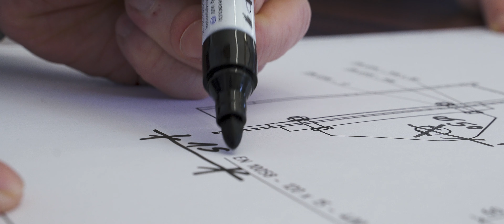Planungsgesellschaft m.b.H. Dinslaken - Ihr Ingenieurbüro für Rohrleitungen und Stahlbau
Ihr professionelles Ingenieurbüro in Dinslaken

Sind Sie auf der Suche nach einem kompetenten Ingenieur für die Planung Ihrer Anlagen und Rohrleitungen? Sie benötigen technische Unterlagen zu Ihren Anlagen im Bereich des Stahl- und Behälterbaus? Ihr Betrieb braucht einen verlässlichen Statiker, der die entsprechenden Berechnungen in den verschiedenen Bereichen Ihres Betriebes durchführt? Dann ist unser Ingenieurbüro Planungsgesellschaft m.b.H. Dinslaken (PGD) genau der richtige Ansprechpartner für Sie.

Wir führen Berechnungen und Planungen in unterschiedlichen Bereichen für Sie durch. So haben wir bereits zahlreiche Anlagen, Rohrleitungen und Behälter für namhafte Kunden der Eisen-/Stahl- oder Chemieindustrie verwirklicht. Auch die Kraft- und Wärmewirtschaft sowie unterschiedliche Unternehmen des Anlagenbaus gehören zu unseren Partnern. Profitieren Sie von mehr als 50 Jahren Erfahrung unseres Planungsbüros.